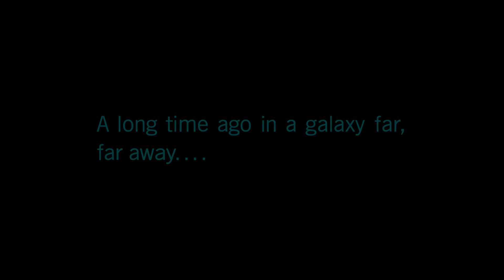Star Wars Battlefront 2 Episode 1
This video is only this long because it the first one in a series.